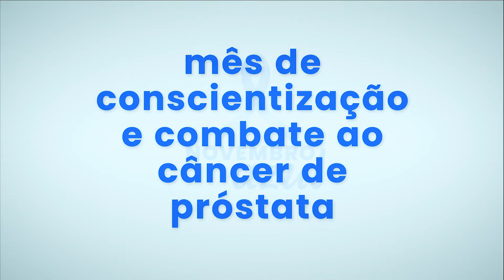Muito importante você saber disso.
Institucional, campanha pela conscientização e combate ao cancêr de próstata.